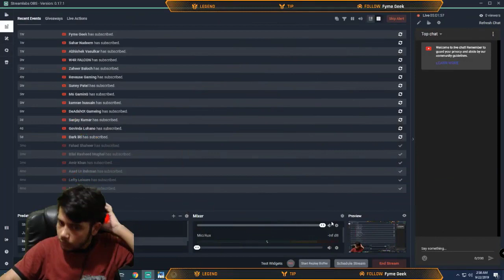We Killed Hackers' Squad | Noobs Got Perfect Treatment | Insane Gameplay